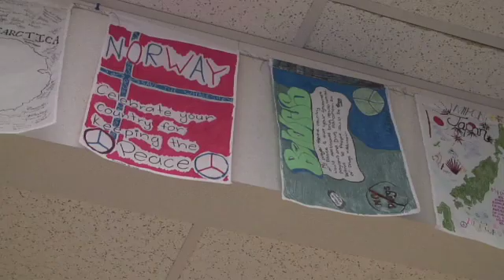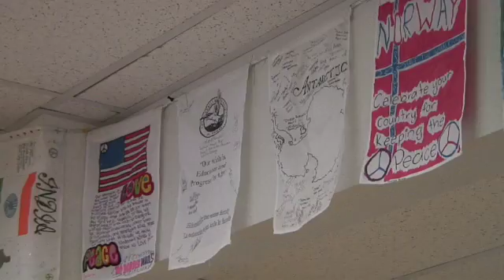Watsonville Prayer Flags in Antarctica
Benthic Ecologist and Antarctica diver Dr. Stacy Kim talks about students from the Watsonville/Aptos Adult Education School and the beautiful prayer flags they created for display in Antarctica. The prayer flags are also part of a research project involving the katabatic winds of Antarctica.